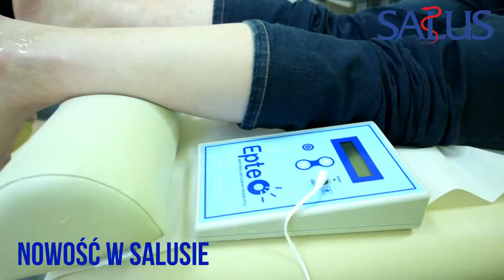Elektroliza przezskórna EPTE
Poradnia Rehabilitacyjna SALUS jako pierwsza w Słupsku i jedna z bardzo nielicznych w Polsce stosuje ELEKTROLIZĘ PRZEZSKÓRNĄ - innowacyjną metodę w leczeniu tendinopatii.
Elektroliza przezskórna polega na zastosowaniu, za pomocą igły do akupunktury, modulowanego prądu elektrycznego bezpośrednio na uszkodzonej tkance miękkiej. Za pomocą modulatora intensywności EPTE® wytwarzane jest kontrolowane zapalenie. Proces elektrolizy niszczy zdegenerowaną tkankę i wznawia naturalny proces zapalny potrzebny do regeneracji w prawidłową zdrową tkankę.
Leczenie przezskórną elektrolizą jest szybkie, skuteczne, wywołuje minimalny ból dla pacjenta (mikroprądy o małej intensywności zwykle nie są odczuwalne), skraca czas regeneracji i minimalizuje koszty leczenia. W ciągu zaledwie 48 godzin pacjent odzyskuje zakres ruchu i każdy ból zostanie znacznie złagodzony.
Przezskórna terapia elektrolityczna jest skuteczna w leczeniu tendinopatii u wszystkich typów chorych, od sportowców do osób z typowymi urazami z przeciążenia.
Zabiegi elektrolizy przezskórnej wykonuje mgr fizjoterapii Mieszko Podleśny.